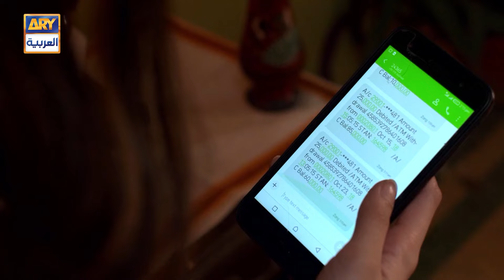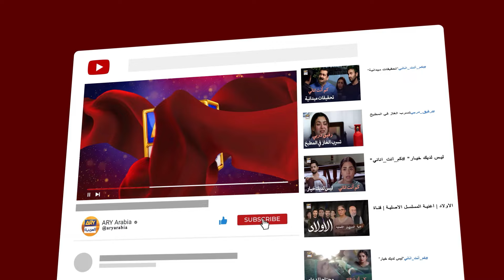أنت كرامتي الآن | مسلسل الحسد